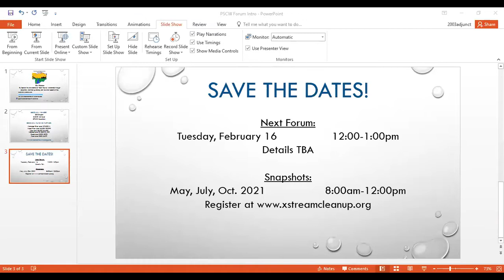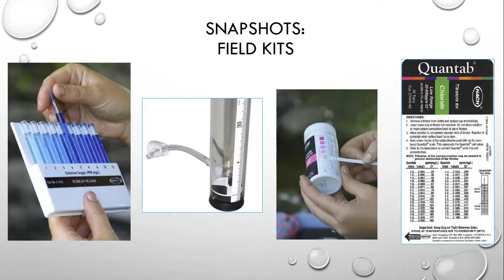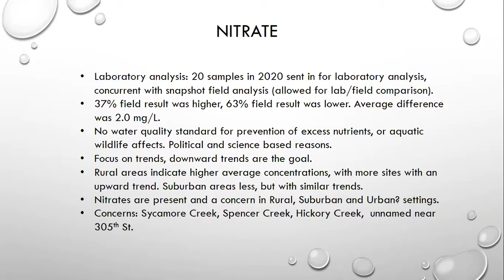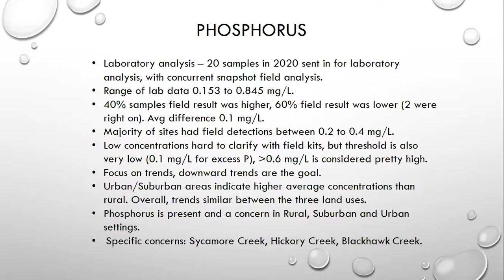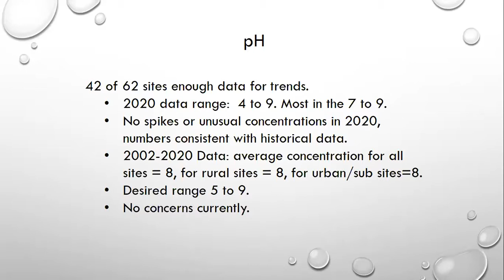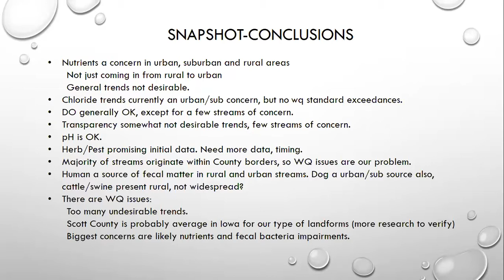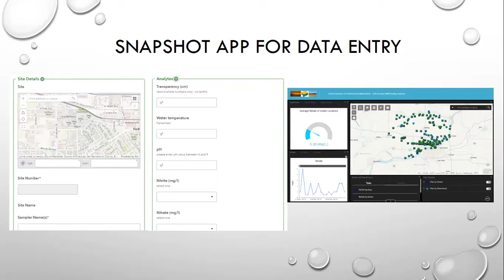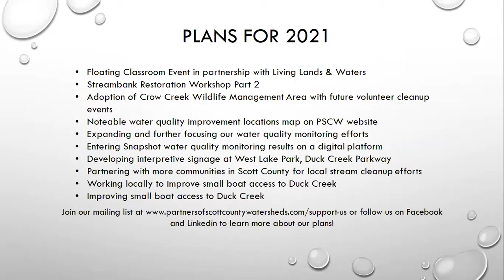November 2020 Forum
November's forum speakers will be the PSCW Executive Board, including Board Chair Amy Kay, Board Vice Chair Steve Gustafson, and Coordinator Cassie Druhl.  They will summarize the results of the 2020 Snapshot Volunteer Water Quality Monitoring Events, in addition to sharing PSCW's 2020 accomplishments and our plans for future projects in 2021.